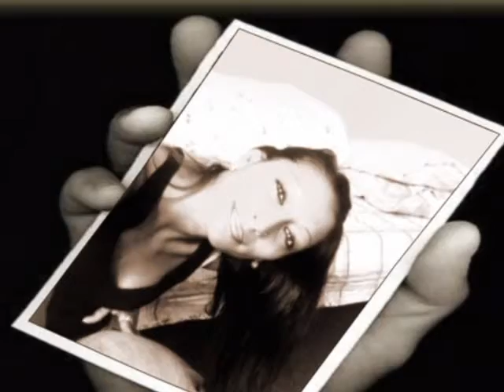lubinka v gb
to som ja nichto namne nema hahah